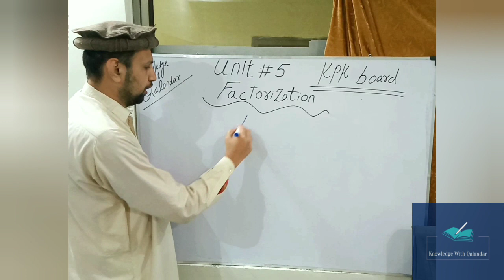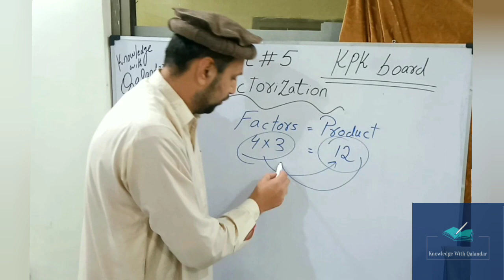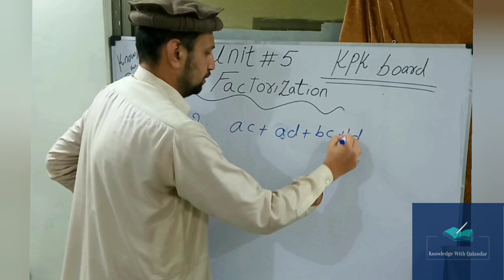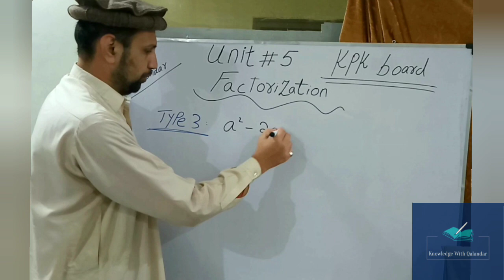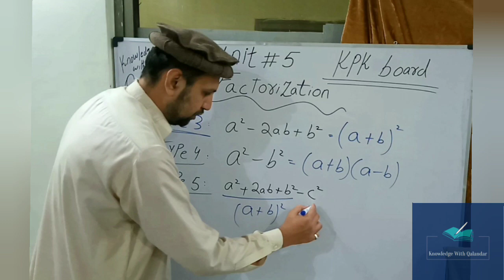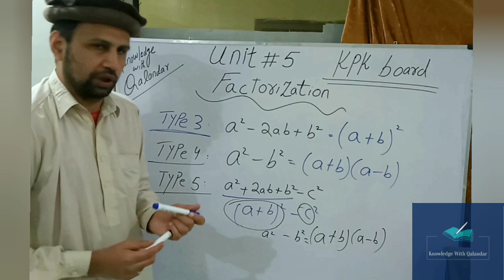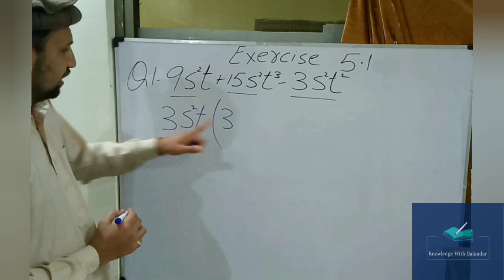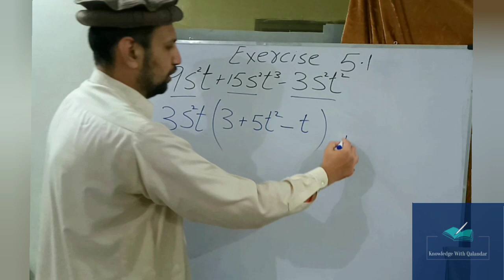Exercise 5.1 class 9 maths kpk board | question 1 exercise 5.1 kpk maths | chapter 5 kpk 9 maths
welcome to knowledge with Qalandar. This video consist on solution of exercise 5.1 question no 1 class 9th mathematics for all kpk boards chapter no 5 Factorization presented by knowledge with qalandar. ask any question and give suggestions in comments section. links associated with other questions of this exercise are given below